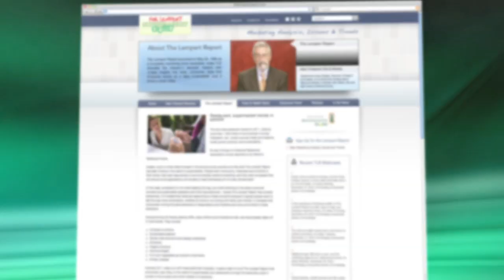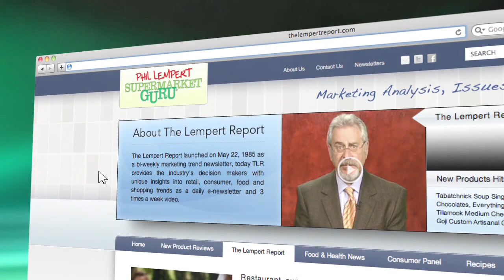M&A in 2012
Merger time/What will sell online?